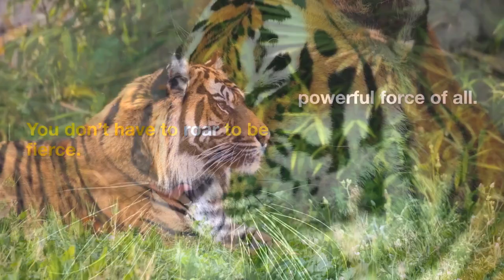Silent Strength of the Panther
Silent Strength of the Panther | A Lesson in Confidence and Resilience

In the wild, the panther moves with unmatched grace and silent power. Without making a sound, it commands respect and exudes confidence. In this video, we explore the life lessons we can draw from the panther's quiet strength and fearless nature.

Just as the panther thrives in silence, we too can embrace calm and focus to overcome challenges, making our presence felt without needing to shout. This video is for anyone seeking inspiration on how to channel inner strength, adapt to life's difficulties, and navigate challenges with quiet confidence.

Key Takeaways:

Embracing silence as a tool for power and growth.
Moving with purpose, even when no one is watching.
Building resilience through patience and focus.
Join me as we learn from one of nature's most majestic creatures, and discover how you can apply the panther’s strength to your own journey.

YouTube | TikTok | Instagram: @DommyMbeva